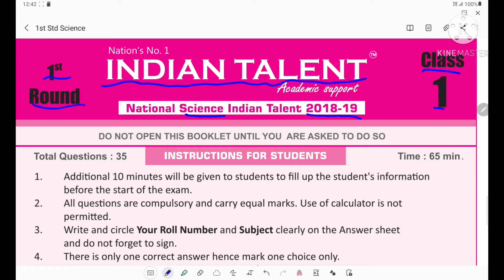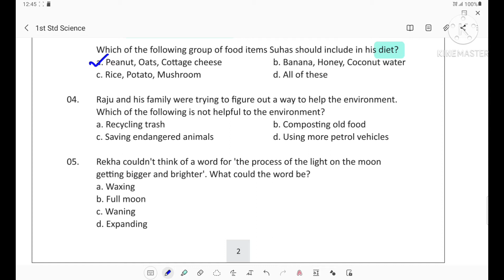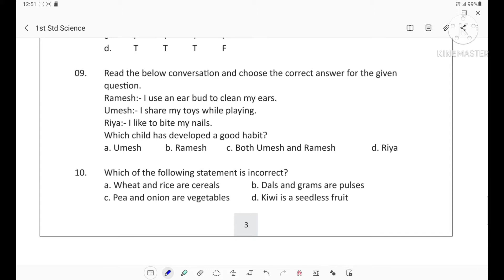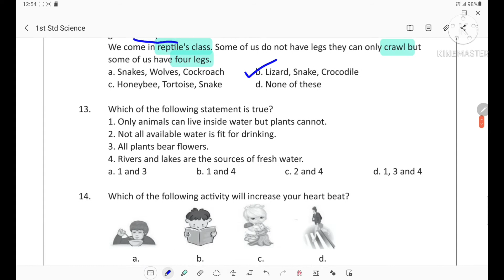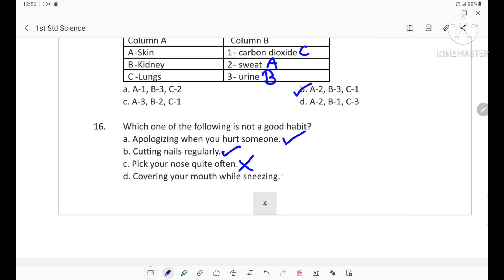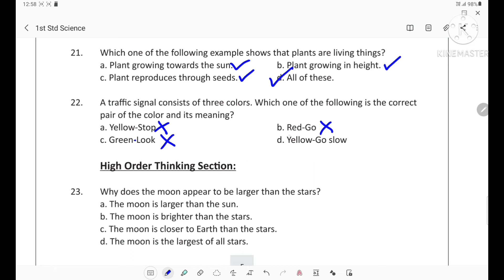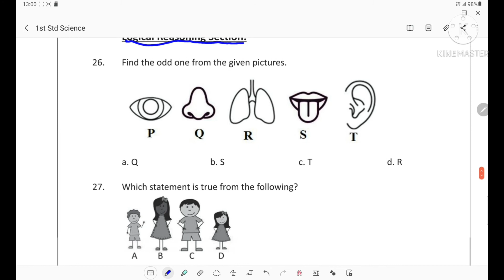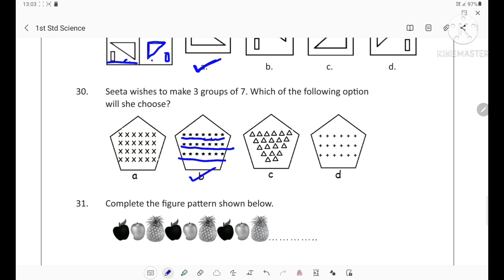Indian Talent Olympiad | Previous year Question paper of ISO Class 1| Shivi's EDUStudio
Indian Talent Olympiad class 1 solved ISO Question paper of 2018 -19

Videos in this channel will help to improve basics of   maths science and learning experiments school projects.also improve your daily life G.k.